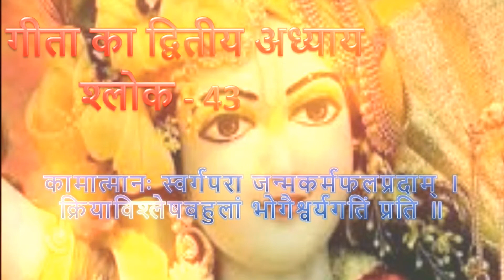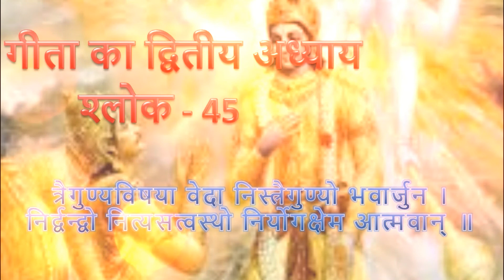श्रीमद् भागवत गीता का द्वितीय अध्याय श्लोक (39-46): Second chapter of Shrimad Bhagwat Geeta (39-46)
श्रीमद् भागवत गीता का द्वितीय अध्याय श्लोक (39-46):
Second chapter of Shrimad Bhagwat Geeta (39-46)

Complete, Shrimad Bhagwat Geeta in saskrit and Hindi with explaination
सम्पूर्ण श्रीमद् भागवत गीता संस्कृत और हिंदी में::

geeta slok
geeta gyan
mhabhart bhagwat geeta slok list
All slok of bhagwat geeta
geeta ke sbhi slok
knowlege from geeta
guru manter
what is guru mantar
bhagwat puran
bhagwan shri krishan ki wani
geeta with slok lyrix
geeta ke sbhi sloko ka mtlb
meaning of bhagwat geeta sloks in hindi
geeta slok translation in hindi
all slok of bhagwat geeta in hindi
geeta ka 5th lesson
fifth lesson of bhagwat geeta
fifth lesson of geeta
geeta by sandeep sokle
bhagwat geeta by sandeep sokle
geeta ka 1st lesson
first lesson of bhagwat geeta
first lesson of geeta
geeta ka 2nd lesson
2nd lesson of bhagwat geeta
2nd lesson of geeta
second lesson of bhagwat geeta
second lesson of geeta
geeta ka 3rd lesson
3rd lesson of bhagwat geeta
3rd lesson of geeta
third lesson of bhagwat geeta
third lesson of geeta
geeta ka 4th lesson
4th lesson of bhagwat geeta
4th lesson of geeta
fourth lesson of bhagwat geeta
fourth lesson of geeta
5th lesson of bhagwat geeta
5th lesson of geetaa
geeta ka 6th lesson
6th lesson of bhagwat geeta
6th lesson of geeta
sixth lesson of bhagwat geeta
sixth lesson of geeta
geeta ka 7th lesson
7th lesson of bhagwat geeta
7th lesson of geeta
seventh lesson of bhagwat geeta
seventh lesson of geeta
geeta ka 8th lesson
8th lesson of bhagwat geeta
8th lesson of geeta
eighth lesson of bhagwat geeta
eighth lesson of geeta
geeta ka 9th lesson
9th lesson of bhagwat geeta
9th lesson of geeta
ninth lesson of bhagwat geeta
ninth lesson of geeta
geeta ka 10th lesson
10th lesson of bhagwat geeta
10th lesson of geeta
tenth lesson of bhagwat geeta
tenth lesson of geeta
geeta ka 11th lesson
11th lesson of bhagwat geeta
11th lesson of geeta
eleventh lesson of bhagwat geeta
eleventh lesson of geeta
geeta ka 12th lesson
12th lesson of bhagwat geeta
12th lesson of geeta
twelfth lesson of bhagwat geeta
twelfth lesson of geeta
geeta ka 13th lesson
13th lesson of bhagwat geeta
13th lesson of geeta
thirteenth lesson of bhagwat geeta
thirteenth lesson of geeta
geeta ka 14th lesson
14th lesson of bhagwat geeta
14th lesson of geeta
fourteenth lesson of bhagwat geeta
fourteenth lesson of geeta
geeta ka 15th lesson
15th lesson of bhagwat geeta
15th lesson of geeta
fifteenth lesson of bhagwat geeta
the fifteenth lesson of geeta
geeta ka 16th lesson
16th lesson of bhagwat geeta
16th lesson of geeta
the sixteenth lesson of bhagwat geeta
sixteenth lesson of geeta
geeta ka 17th lesson
17th lesson of bhagwat geeta
17th lesson of geeta
seventeenth lesson of bhagwat geeta
seventeenth lesson of geeta
geeta ka 18th lesson
18th lesson of bhagwat geeta
18th lesson of geeta
eighteenth lesson of bhagwat geeta
eighteenth lesson of geeta
dharma
mahabharata
bhakti
vedanta
sanskrit slok
mohandas karamchandhi
bal gangadhar tilak
habakkuk
vyasa
smriti
smitiry
vedas
verna
bce
moksha
sanjaya
dhritarashtra brahman
atman
bhedabheda
vishshtadvaita
dvaita
upanishads
advaita vedanta
international society for Krishna consciousness
gaudiya vaishnavism
adi shankara
iast
bhagavan
hinduism
pansava
arjuna Krishan
arjuna
Krishna arjuna
war
Indian war
Haryana biggest war
Kurukshetra war
Kurukshetra biggest war
32mo
mook
storybook
booklist
factbook
bookselling
sourcebook
sourcebook
tobit
booklet
paperback
paperback
yuga
mishna
sutras
handbook
mishnah
bookcase
jana
yaksha
brahmanism
daimon
tanakh
bani
jnana
satya
avestan
shasta
prakrit
samhita
bookworm
sketchbook
novel
fairybook
bookwise
scripture
booksy
kenya
bookable
biblio
paraguay
booklessness
smrti
saivism
khayal
tanach
koranic
adab
kriti
dominica
mali
haggada
malawi
libya
Yemen
fiji
chapters
adhaye
sastra
scorebook
syria
russia
finland
malta
karma yoga
bhakti yoga
jnana yoga
guna
book of dead
many page
read material
many word
east asia
north asia
indan war of world
nishkam karma
vallabha
indian nationalism
carl junk
paramahansa yogananda
40th national film awards
the legend of bagger vance
relationships
safari
science
shopping
sustainability
sound
summer
snow
school
travel
technology
the ocean
trees
the sea
the beach
trees and plants
textiles
universe
unity
underwater
urban
unique
umbrella
unicorn
usa
ugly
unemployment
vehicles
volcano
vikings
vegetables
vacation
vision
violence
sangham
trinley
fencesitter
uncomplicated
accordionists
occlumency
casby
herter
cleft
hubo
efnet
bishnois
meredith
thrombocytopenic
customer
screenwriting
adjourn
beam
oneiroi
mako
europe
megakaryocyte
utrecht
pascoal
cosmetic
tentacale
client
tearer
separator
whitey
disband
austrasian
tentacle
impeach
salius
frondeur
psychostimulants
guiuan
colorist
mycoplasmataceae
selected
hippocastanaceae
malassezia
client
ailurus
messageries
duffers
vampires
victory
water
war
winter
weather
wedding
wind
warrior
witchcraft
wine
work
youth
yoga